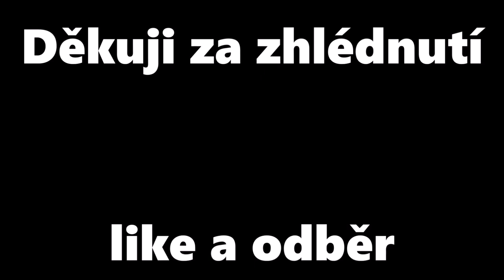Vlaky Velké Poříčí | 6.11. 2021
Zastávka leží na trati 026 v blízkosti stanice Hronov. Zastavují zde osobní a spěšné vlaky. Čas natáčení: 13:52 - 14:06

® Video by Studio Ríša 2021